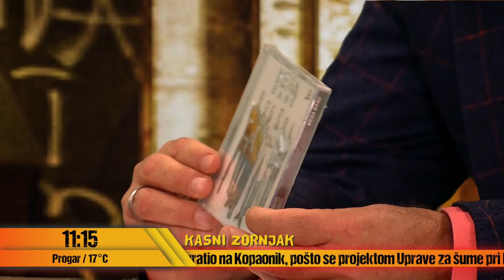Zornjak - deo 5 - Gosti: Mega Band - 26.04.2021. - Red TV